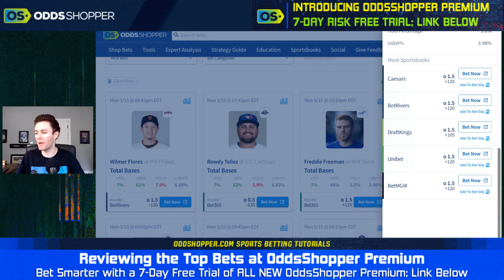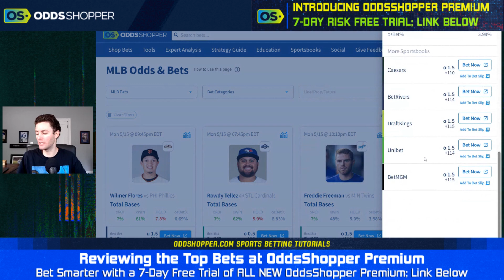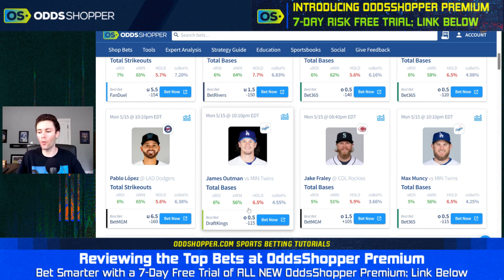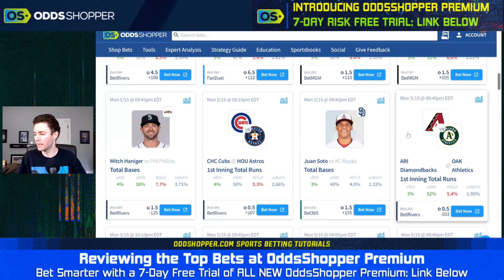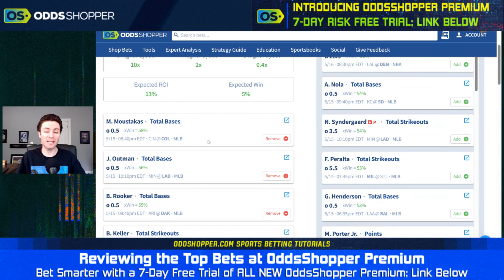MLB Betting Picks & Predictions Today (5/15/23) | Best Positive EV Sports Bets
Greg Ehrenberg walks you through how to find the BEST positive expected value (EV) bet EVERY DAY! Today's best +EV bets today come from MLB. Check out the OddsShopper expert sports betting tool's best MLB picks and predictions today.

Bet $1 and Get $200 in Bonus Bets at bet365.

📩 Get access to exclusive Stokastic promos, giveaways, and featured content for FREE by joining our daily newsletter